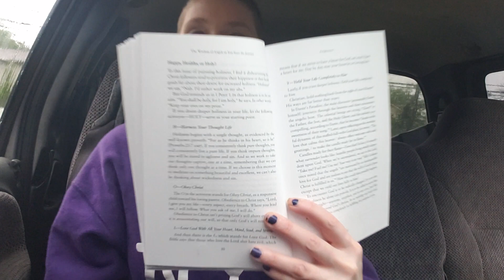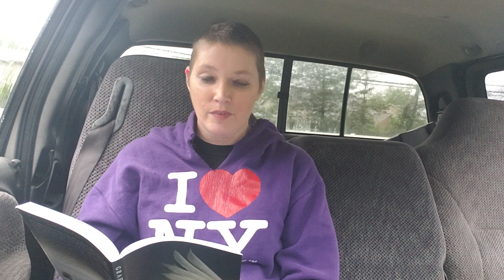Oh My Goodness. Happy Healthy Holy? part 10 Chapter 1 Angels